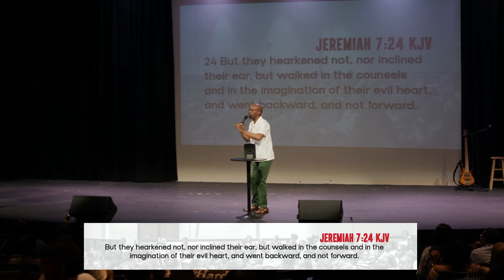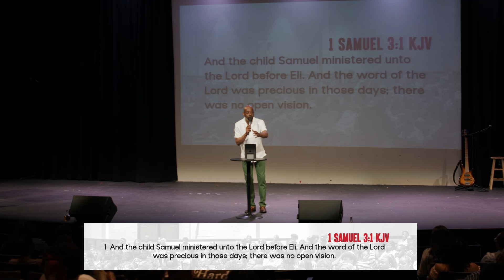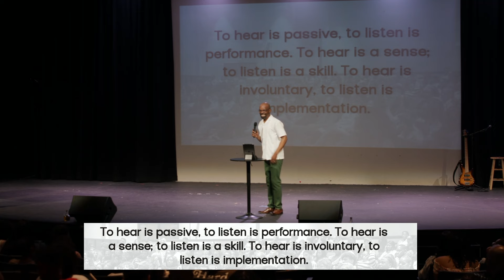I'm Hearing Things // Summer Body Part 2 // Pastor Clint Walker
🙏🏾 Welcome to One City Church! We are a brand-new, life-giving church in the Nashville area. We are glad that you are here, and we pray that this message adds value to your life and if it does please take a moment and share this message with everybody that you can.

Make your next move, the best move of your life! If you received Christ as a result of this message and/or are ready to officially make One City your home simply text WeAreOne to 28950 click the link and select the appropriate tab.

Giving

If you would like to financially support One City – here are 3 Ways 2 Give:
Text 2 Give: Text "One City" to 77977

📱 Text WEAREONE to 28950